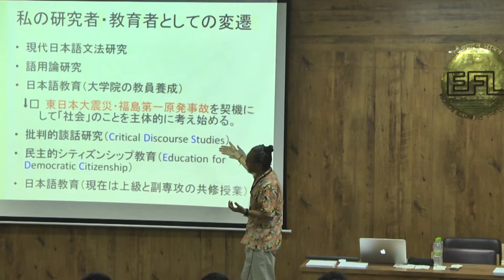Consul General of Japan | JLESA 2019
Address by Mr. Kōjiro Uchiyama, Consul General of Japan in Chennai.

2nd Annual Conference on Japanese Language Education in South Asia organized in collaboration with the Japan Foundation on 4th and 5th November 2019.